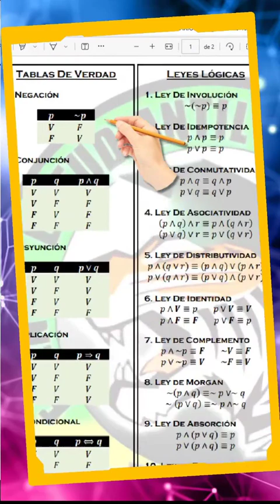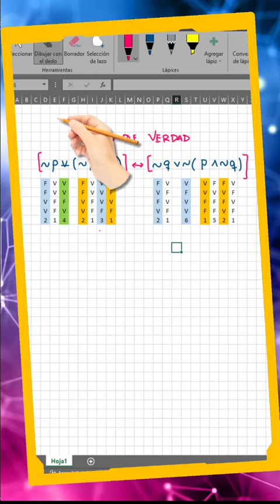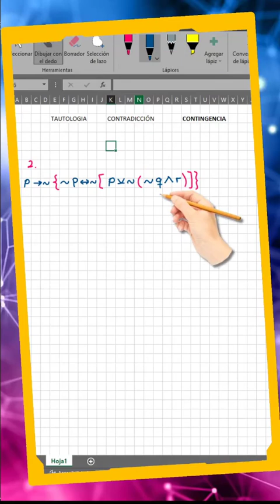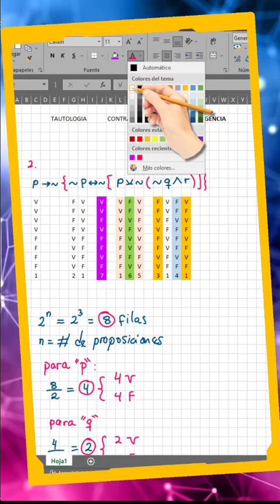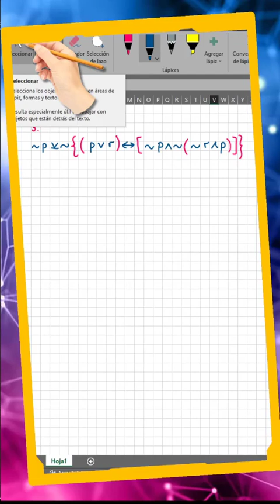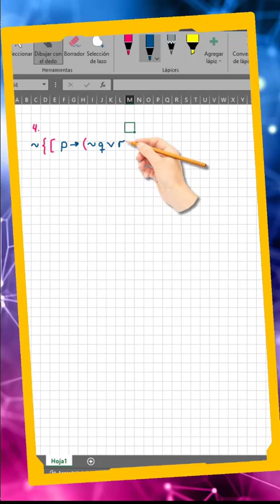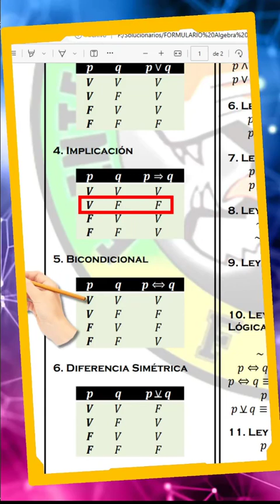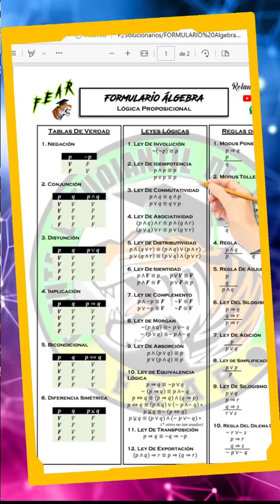TABLAS DE VERDAD - Clase del 10 de marzo 2023